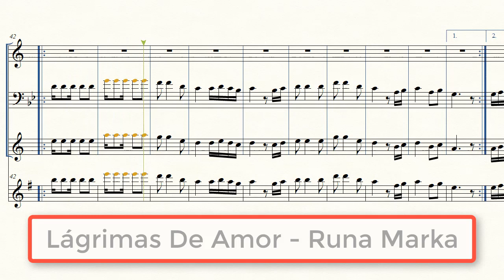(Partitura Trompeta Morenada) 💃Lágrimas De Amor - Runa Marka🎺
Letra y Partitura de la morenada "Lágrimas De Amor" del grupo Runa Marka

Letra:

Son lagrimas de dolor
Brotan por tus mejillas,
No llores más

Suspira tu corazón
Amorcito te amo
No sufras más

Yo separarme de ti
Eso nunca
Prefiero la muerte
A estar sin ti

Eso nunca
Prefiero la muerte

Que nos importa, que hable la gente
Anda diles no vas a volver
A tus padres y atu familia
Que te vas conmigo